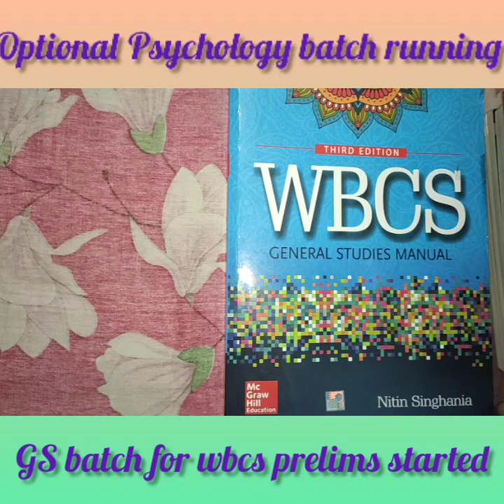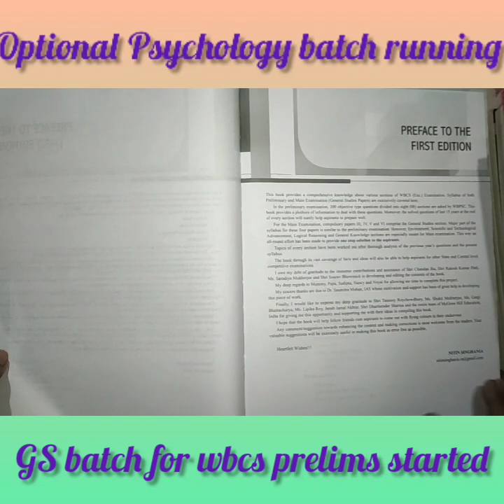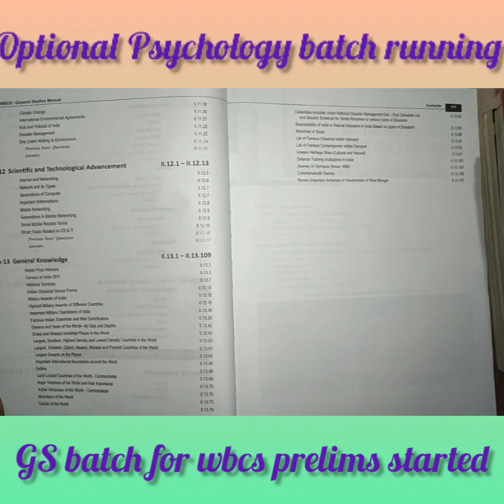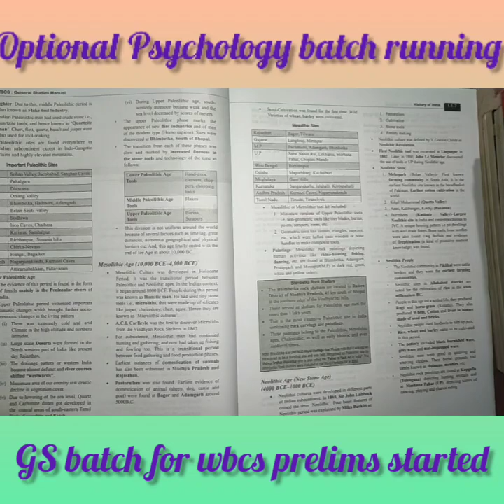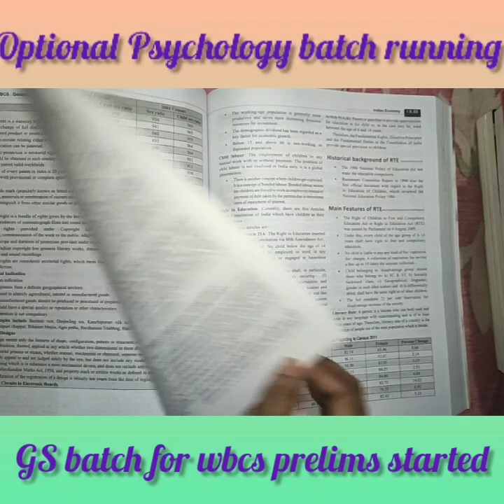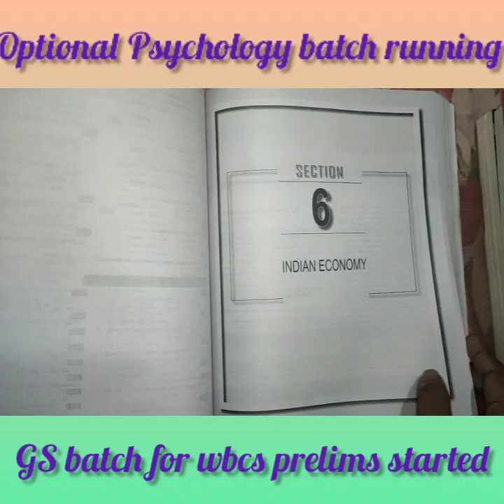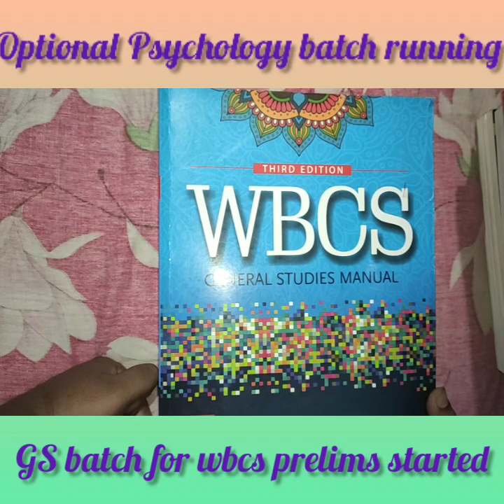Discussion on wbcs general studies manual book with Sukalyan Rocky Karmakar, wbcs